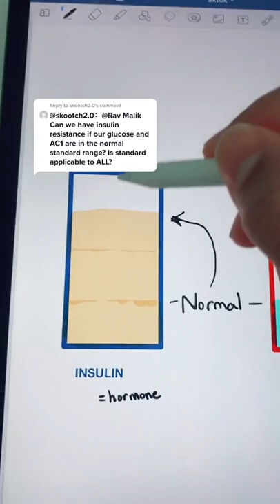Insulin is a hormone | why controlling blood sugar is important by Rav Malik | Feel Great System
Connect with Rav Malik